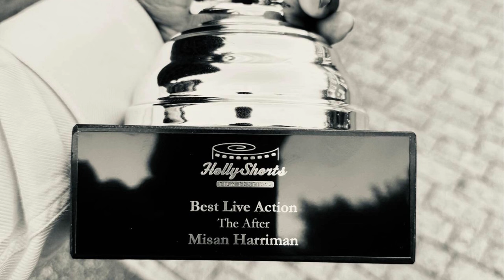Misan Harriman l The After starring David Oyelowo l Netflix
"The After" is a spectacular film directed by Mason Harriman and starring the incredible David Oyelowo. Imagine life hitting you with a curveball, thrusting you into a heart-wrenching nightmare. This emotional journey takes you through the depths of grief, healing, and unexpected connections.

Join your host, Wizzy, on the fabulous Isabella Banks YouTube channel, where we explore the latest buzz, including the captivating story of "The After." Today, we dive into a raw exploration of men in grief, a topic not often portrayed on screen. David Oyelowo's performance is nothing short of brilliant as he takes us on a journey through pain and resilience.

Discover how this film beautifully conveys the power of simple acts of kindness in the face of trauma, and the importance of acknowledging and expressing emotions. This is a must-watch for those who have experienced loss or seek to understand the hidden pain men carry.